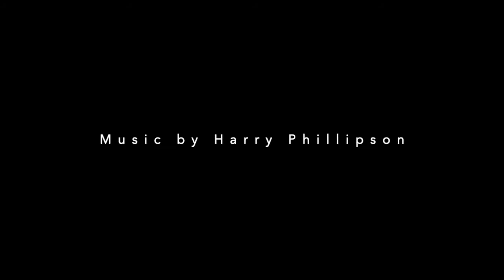Yorkshire U19’s v Lancashire U19’s